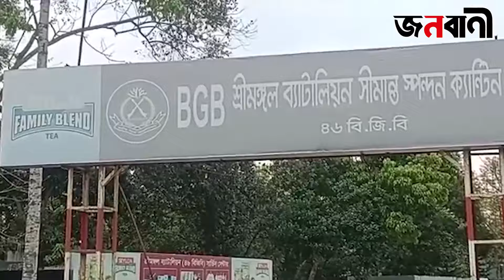শ্রীমঙ্গলে ১বছর সড়কটির বেহাল দশা, চলাচলে অতিষ্ঠ সাধারণ মানুষের জনজীবন | janobani